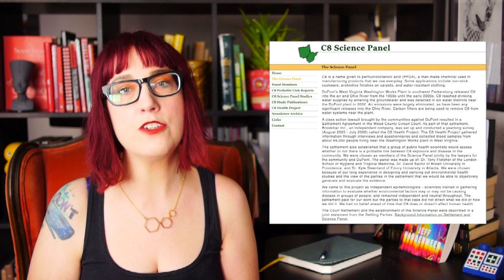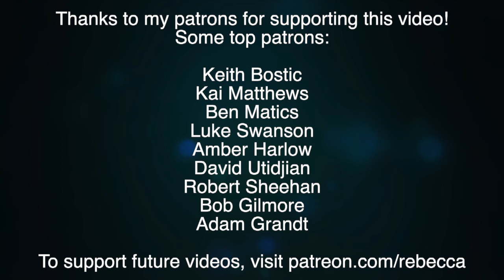"Forever Chemicals" in our Drinking Water? Don't Panic!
"Forever chemicals" are in our drinking water, but is it time to panic?